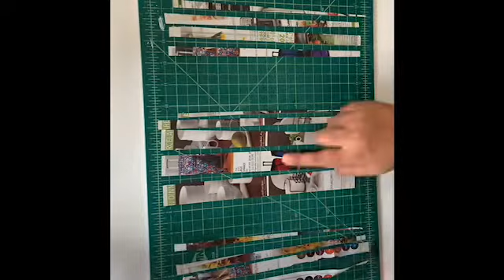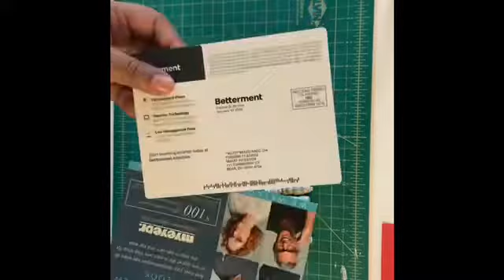Wall hanging / Wind Chime using cardboard and junk papers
Materials used ———

Spare cardboard
Junk papers (magazines, advt fliers etc)
Twigs
Yarn
Acrylic paints
Gel pen
Glue, Knife, scissors

Came across this design on an online store who were selling these metallic wind chime, the design looked interesting hence tried out using recycled materials